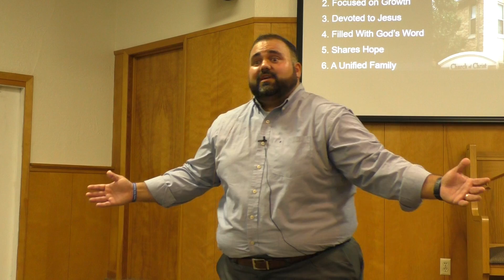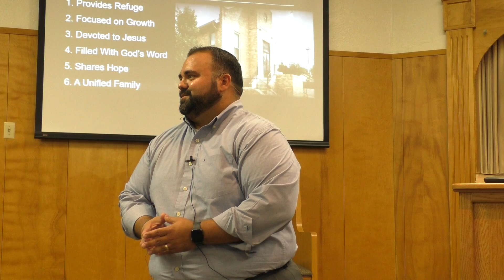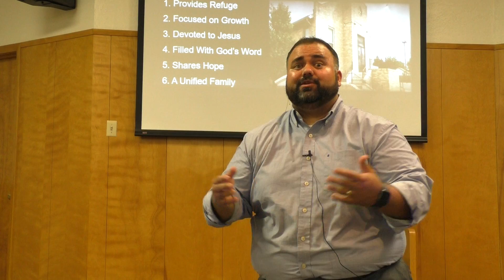What is the Church to You? (part 2) - Chase Palmer